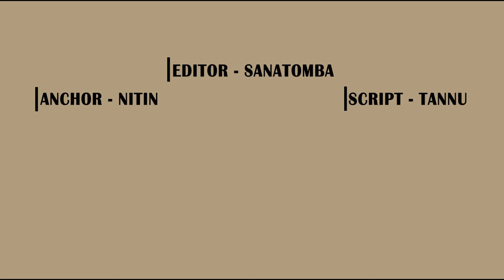Sooryavanshi 2 | 31 Interesting Facts | Akshay Kumar | Katrina K | Rohit Shetty | Action Movie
Here are some of the most Interesting and Amazing Facts about Sooryavanshi 2 starring Akshay Kumar, Ranveer Singh, Ajay Devgan Directed by Rohit Shetty Created By Bollygrad studioz

Recent news :- Ram Setu box office collection Day 4: Akshay Kumar’s film might not hit Rs 100 cr mark, negative word-of-mouth plays spoilsport

00:00 Intro
01:00 Kya hone lgta h Baccho ke jaane ke baad ?
01:27 Koun reh jata hai Jinda

Sooryavanshi is a 2021 Indian Hindi-language action film[5] written and directed by Rohit Shetty and produced by Hiroo Yash Johar, Karan Johar and Apoorva Mehta under Dharma Productions as well as Aruna Bhatia under Cape of Good Films, with Shetty producing the film under Rohit Shetty Picturez and Reliance Entertainment serving as distributor and co-producer. The fourth installment of Shetty's Cop Universe, it stars Akshay Kumar as ATS chief DCP Veer Sooryavanshi. Ajay Devgn and Ranveer Singh briefly reprise their Singham and Simmba roles from the Cop Universe while Katrina Kaif, Jackie Shroff, Jaaved Jaaferi, Vivan Bhatena, Niharica Raizada, Gulshan Grover, Abhimanyu Singh, Sikandar Kher, Nikitin Dheer and Kumud Mishra play pivotal roles.

Kumar's character was announced towards the end of Simmba that served as a character introduction of Sooryavanshi. Initially locked to release on 24 March 2020 and then 2021, it was postponed due to COVID-19 pandemic in India. After several delays, it finally released theatrically on 5 November 2021 coinciding with Diwali. Sooryavanshi received mixed reviews from critics, but became the first big successful Hindi film after COVID-19, with a worldwide gross of ₹295 crore.

Sooryavanshi was announced in December 2018 through post-credit scenes of Simmba.[18] The first look posters featuring Akshay Kumar were unveiled in March 2019. Unlike earlier entries in the series, Sooryavanshi is not based on any existing work, but is an original story.[19] The scripting of the film began in Goa in 2019.

Miscellaneous work of the film commenced in February 2019 in Mumbai, where the film's teaser was shot. Shetty began filming early in the morning and were done in a couple of hours before leaving for Goa to complete the scripting stages.[21] Principal photography commenced in Mumbai on 6 May 2019[22][23] and was planned to be shot in Mumbai, Goa, Hyderabad and Thailand.[24] In June 2019, the recreated version of 'Tip Tip Barsa Paani' was shot in Mumbai, where choreographer Farah Khan had choreographed the song.[25][26] Another schedule was shot in Hyderabad, where it was a month long schedule and majority of action sequences were filmed. The second schedule took place in Bangkok.[29] The shooting wrapped up on 30 November 2019 in Hyderabad. The film's last schedule wrapped in December 2019 in Mumbai.

gd-vishal

Writer - Tannu
Anchor -  Nitin Dahiya
Editor - Santomba
Uploaded by :- Palak Jain
Thumbnail :- Kya Really Me Hoga Attack .